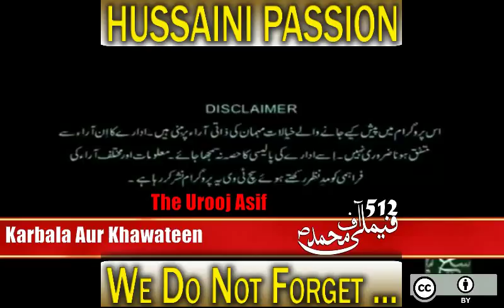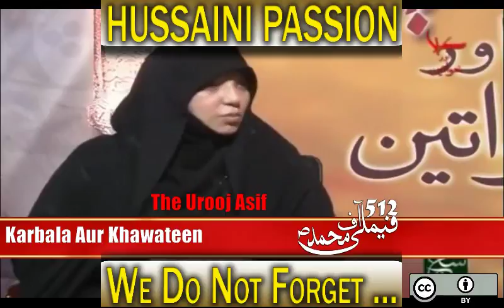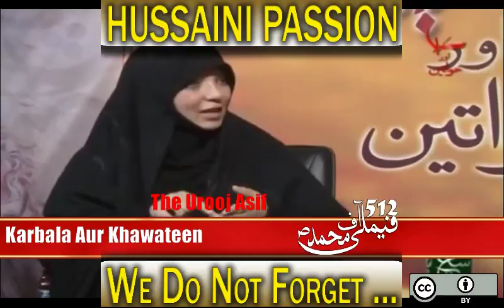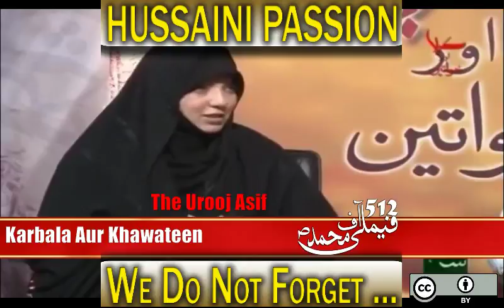Muharram with Urooj Nasir. HIJABEAZE